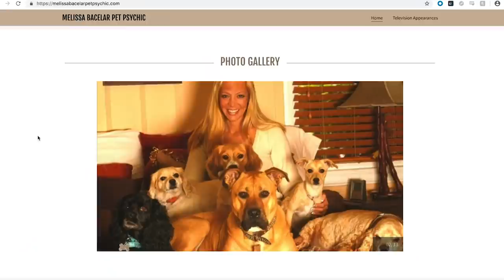Devin Meets A Pet Psychic • Ladylike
"I want to see if the psychic can help me communicate to them that they need to chill the f*** out."

MUSIC
SFX Provided By AudioBlocks

STILLS
/BuzzMoji
Bag of sugar vector isolated
FARBAI/Getty Images
Set of vector bearded men faces hipsters with different haircuts, mustaches, beards, sunglasses.
rikkyal/Getty Images
Ying yang symbol  vector silhouette
carlacdesign/Getty Images
Oatmeal Porridge with Milk in Red Bowl Isolated on White Background
Ryzhkov/Getty Images
Cat food  isolated
Iurii/Getty Images

EXTERNAL CREDITS
Melissa Bacelar